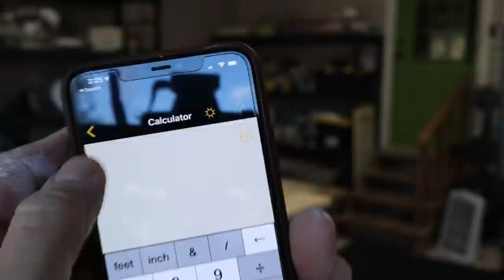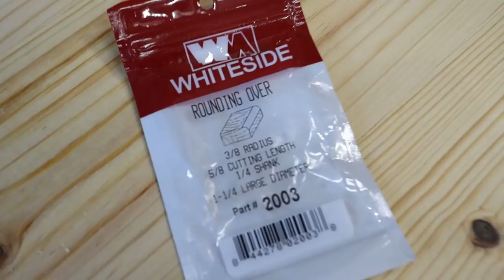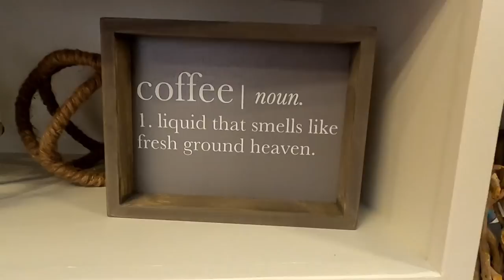DIY Modern Console Table | Easy Woodworking Project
We built this awesome modern farmhouse console table to be used as a coffee bar. The woodworking project used only plywood and pine.

Join this channels membership to get access to exclusive member only discounts, behind the scenes footage and other perks:

*Tools used in This Build*
Delta Miter Saw
Wahuda Jointer
Kreg Rip Cut
Kreg K5 Pocket Hole Jig
Kreg R3 Jig
Kreg Face Clamp
Whiteside Roundover Bit

*Supplies Used in This Build*
Circular Saw Blade
Table Top Fasteners (Z clips)
12 inch Miter Saw Blade
Kreg 1 1/4" Pocket Hole Screws
Wood Glue
PowerBeats Pro
Pre-Stain Conditioner
Varathane SunBleached Stain
Odie's Oil
CA Glue (used to fill nail holes)
CA Glue Activator (makes it dry fast)

*Coffee Makers In Video*
De'Longhi Espresso Maker
*Coffee We Drink and Recommend*
El Coqui Coffee
Caribou Coffee K Cups

Full list of tools, materials, and supplies used in this build as well as full resolution images can be found

0:00 Intro
0:33 Cutting Plywood for Cabinet
2:17 Plywood Won't Cut Straight
3:38 Installing New Blade
4:02 Cutting Cabinet Pieces to Length
4:38 Pocket Holes in Plywood
5:39 Assembly Of The Cabinet Frame
9:30 Installing Bottom Supports on Cabinet
10:30 Installing Upright Shelf Supports
14:11 Installing Shelves in Cabinet
14:46 Installing Back on Cabinet
17:46 Installing Face Framing Cabinet
21:24 Mrs. 731 Deciding Face Frames
25:10 Filling Nail Holes and Gaps
27:13 Sanding Cabinet
29:34 Painting DIY Bar
30:41 Building Cabinet Bar Top
37:16 Clean With Me Sawdust
38:17 Mistakes In This Build
41:00 Power Tip Time
43:05 Staging and Decorating the Coffee Bar
44:04 Project Material Cost
44:34 Outro